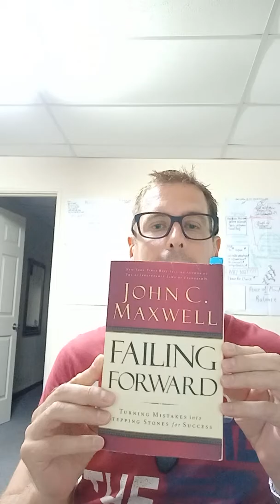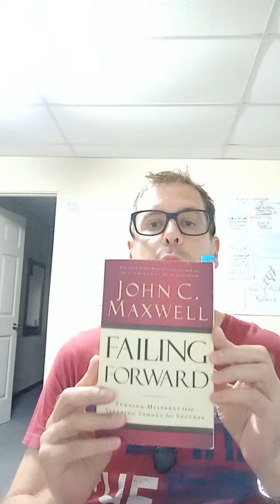Failing Forward - by John C. Maxwell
Riemer's Review